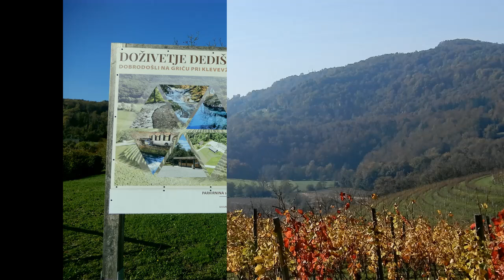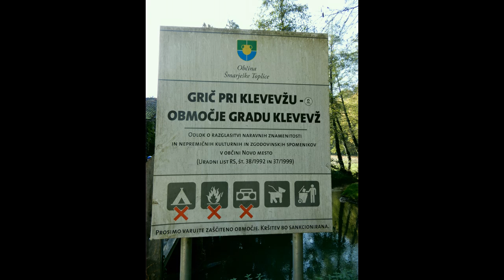Ob Radulji - 21. 10. 2024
Ponedeljkova skupina Planinskega društva Lisca Sevnica: Ob Radulji in Klevevška Toplica. Podrobnosti